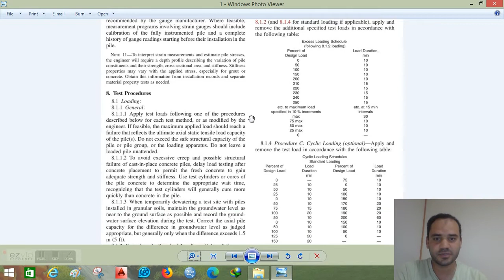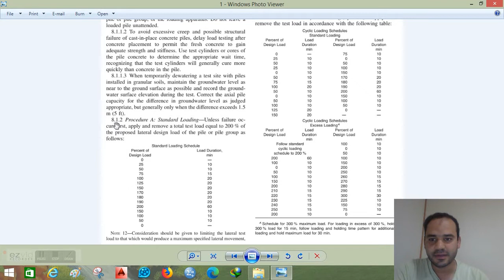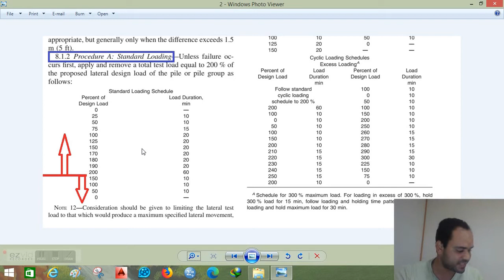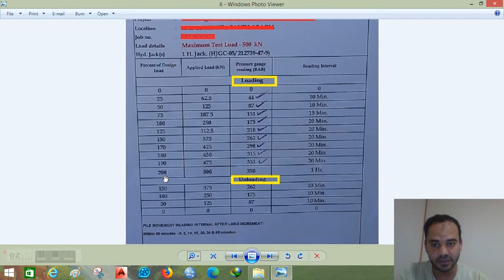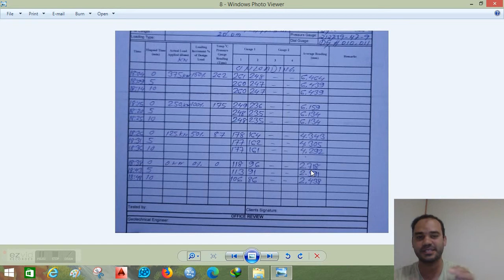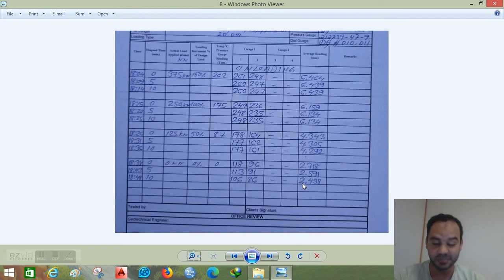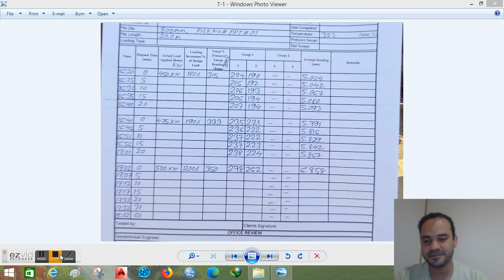CEW 295. Pile Test p4 .Lateral Test اختبار التحميل الجانبى للخوازيق 🥊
فيديو رقم 4)  اختبارات التحميل التى تتم على الخوازيق Piles Load Test )
وفى هذا الفيديو  :-
1- بعد تجهيز التجربة فى الفيديو السابق : نبدا باخذ قراءات الازاحة الافقية Lateral Movement  مع 13 حمل مختلف على الخازوق المفرد ز
2- طبقا للمواصفات الامريكية ASTM D3933 هناك اكثر من طريقة لاجراء التحميل فى الاختبار . وسنعتمد هنا الطريقة القياسية Standard Procedure
3- الحمل التصميميى 25 كيلونيوين . وفى التجربة  :-
# سنصل فى مرحلة التحميل Loading Cycle ل 200 % من الحمل التصميمى وسنصل الى 500 كيلونيوتن
# وفى مرحلة ازالة التحميل Unloading Cycle سنصل من 150%  الى صفر%
4- لدينا عدادين لقياس الازاحة الافقية. ويتم اخذ متوسط قراءة العدادين .
5- مدة الاختبار تقريبا ساعتين و20 دقيقة . بعدها يتم مقارنة الازاحة بالمدى المسموح به كازاحة افقية Max allowable lateral movement
ويستكمل لاختبار الشد فى فيديو لاحق ان شاء الله